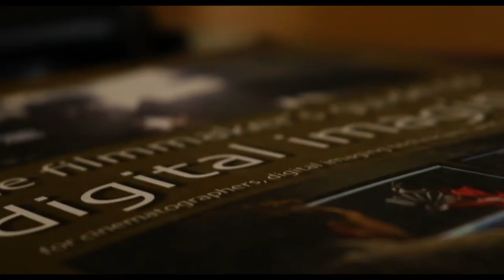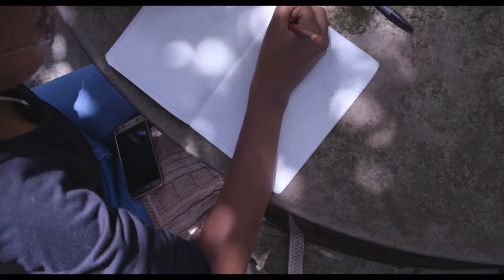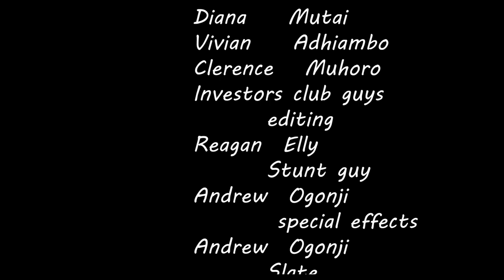REDFIELD UNIVERSITY (ep.2)- KENYAN FILM SERIES (USIU-AFRICA)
Redfield university is a comedy web series that follows a bunch of friends who go about their years in college. The story shows how people change in the span of being in the university. The film was shot in Nairobi Kenya in USIU-AFRICA.